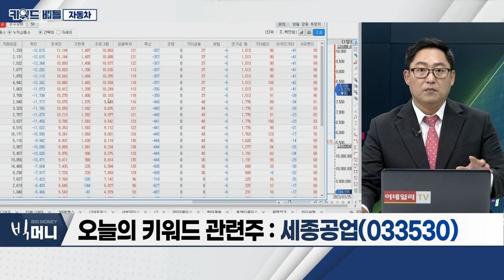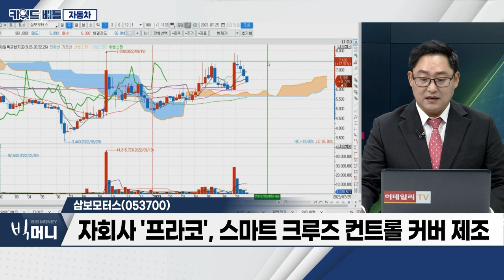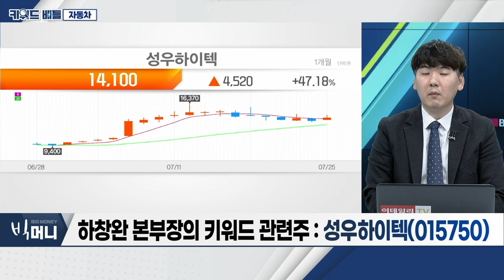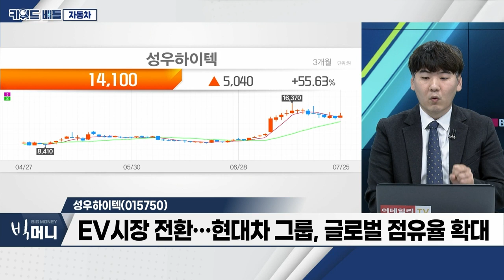세종공업(033530), 삼보모터스(053700), 성우하이텍(015750)… 자동차_키워드 배틀 (20230725)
- 현대차 2분기 실적, 시장 예상치 상회
- 현대차 울산 전기자동차 신공장 건설… 9월 착공
- 올해 상반기 자동차 수출액, 역대 최고치 경신

- 차량용 머플러 등 부품 제조업체
- 수소ㆍ전기차의 센서 및 핵심 부품 생산
- '세종이브이' 설립… 수소차 핵심 부품 시장 진출
- 현대차 배터리팩 협력사 대비 저평가

- 범퍼 등 자동차 부품 제조 사업 영위
- 현대차 부품 '로터 아세이' 공급계약 체결
- 자회사 '프라코', 스마트 크루즈 컨트롤 커버 제조

- EV 시장 전환… 현대차그룹, 글로벌 점유율 확대
- 북미 경기침체 당시 현대차그룹 저가형 세단 판매 호조
- 현대차그룹의 1세대 파트너